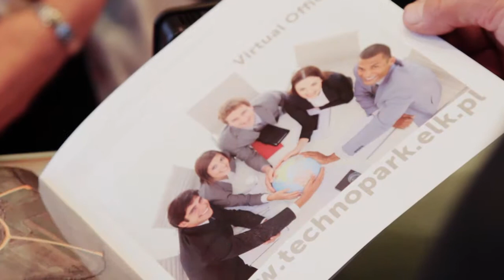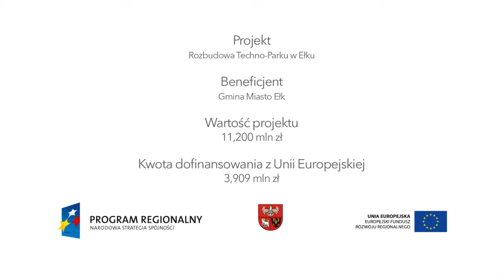Inkubator biznesu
Film przedstawia projekt "Rozbudowa Techno-Parku w Ełku" zrealizowany przez Gminę Miasto Ełk. Przedsięwzięcie zostało nagrodzone w konkursie "Patent na projekt" na najlepsze projekty RPO WiM.